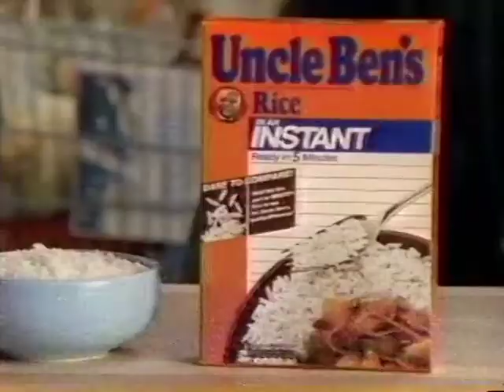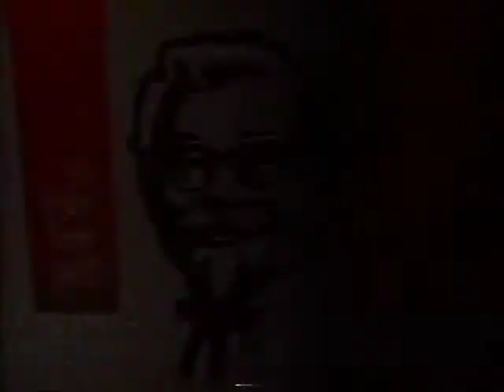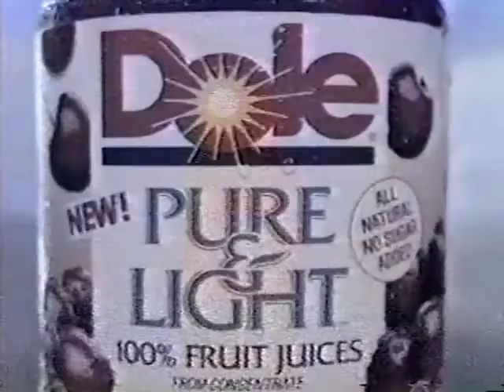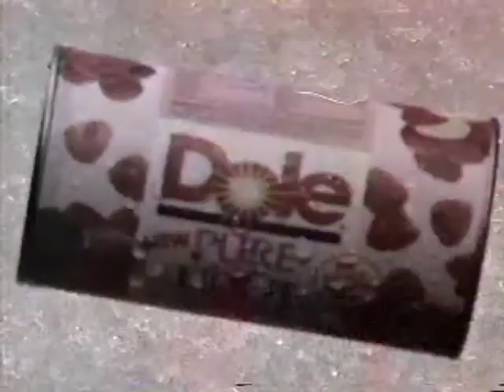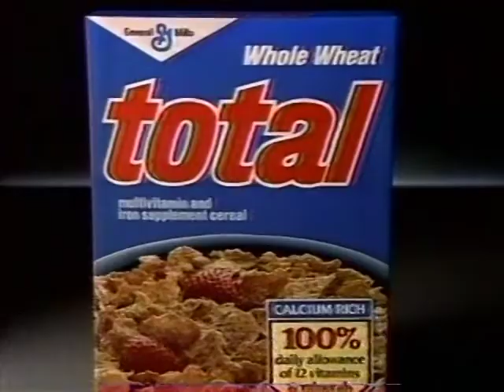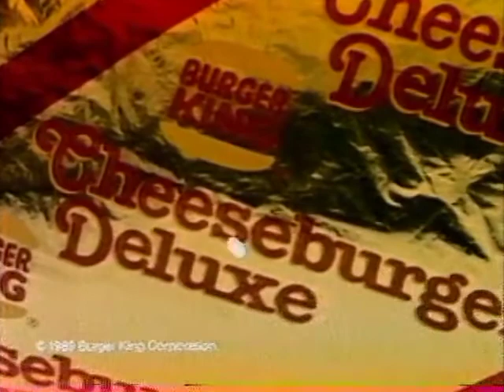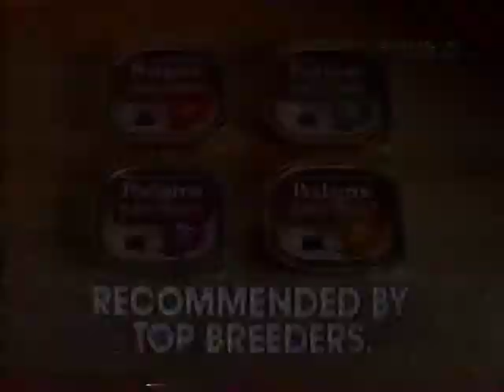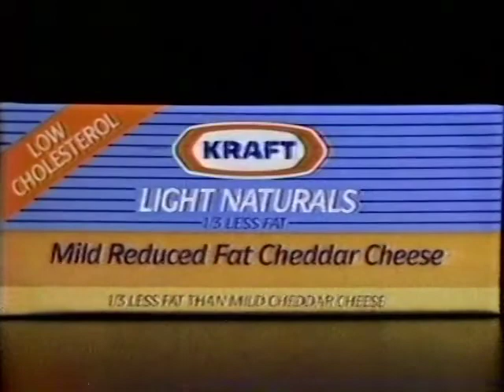Retro Commercials KRDO ABC 13 Colorado Springs, CO 2/19/1989 Part 2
These commercials aired on KRDO TV 13 in Colorado Springs, CO on February 19, 1989.

1.   Breath Savers
2.   Grey Poupon Dijon Mustard
3.   Amore' cat food
4.   Uncle Ben's Instant Rice
5.   Tide with Bleach
6.   Network Promo: Who's The Boss and Roseanne
7.   Lady Speed Spray
8.   Kentucky Fried Chicken
9.   Hane's Silk Reflections
10.  Vlasic Pickles
11.  Dole Pure & Light
12.  St. Francis Emergency Medical System
13.  Domino's Pizza (eat. The Noid)
14.  KRDO News Promo
15.  JC Penny's President's Day Sale
16.  Jermack Nutri-Body Shampoo and Conditioner
17.  Wrigley's Gum
18.  Total cereal (Feat. Richard Mullligan)
19.  Burger King
20.  ABC World News Tonight Promo
21.  Reese's Peanut Butter Cups
22.  Diet Coke
23.  Pedigree dog food
24.  Pert Plus Shampoo
25.  Kraft Light Naturals Cheese